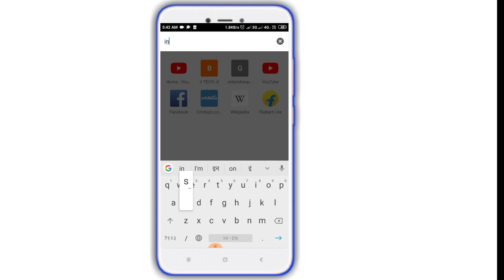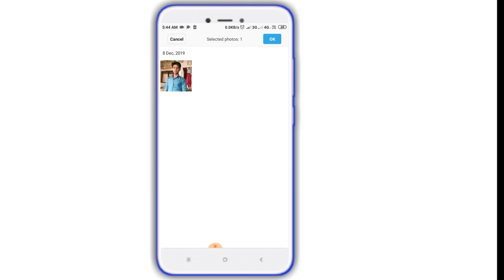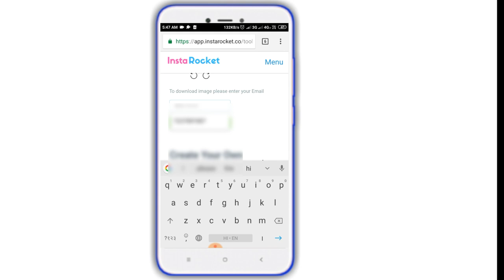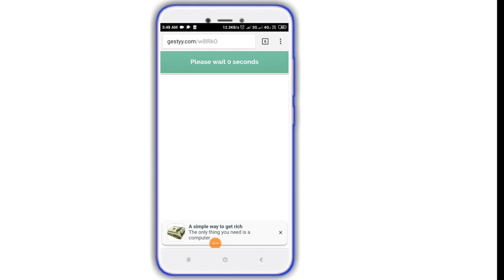Instagram colour full border profile kaise lagaye | Instagram followers badhaye 2020